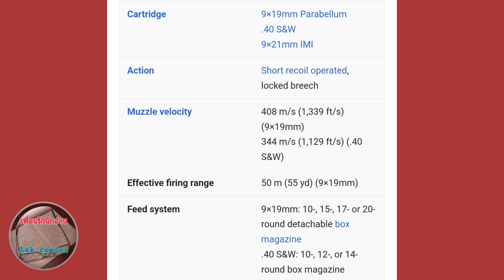WALTHER P99 ปืนที่เคยอยากได้ ep.1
หลายท่านอาจมีปืนหลายกระบอกที่อยากได้ในอดีต แต่ในเวลาต่อมาอาจไม่มีความต้องการที่จะมีแล้ว หรือไม่มีอยู่ในปัจจุบัน แต่ก็เป็นสิ่งที่น่าสนใจบอกเล่ากันเป็นความรู้เล็กๆ น้อยๆ ครับ